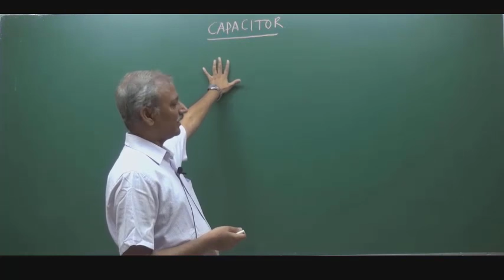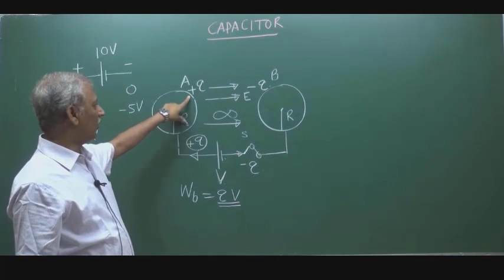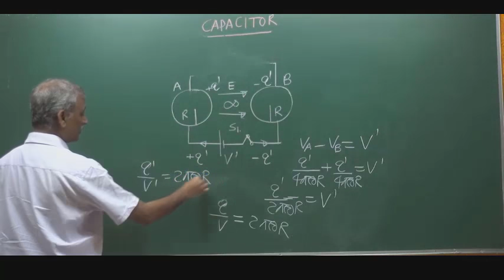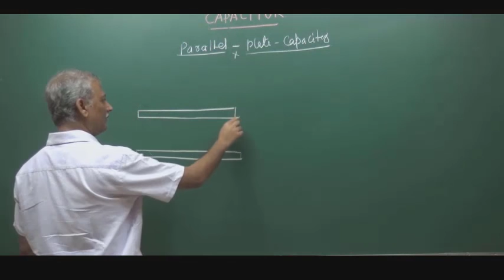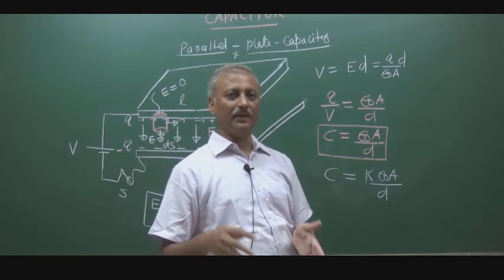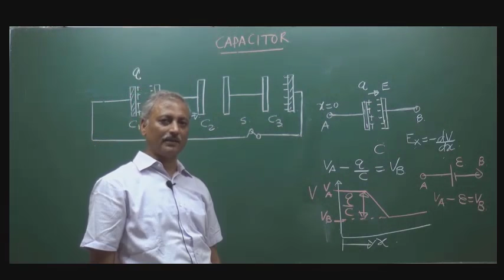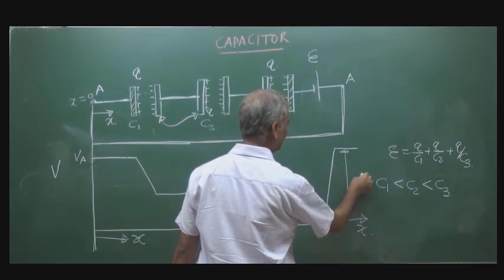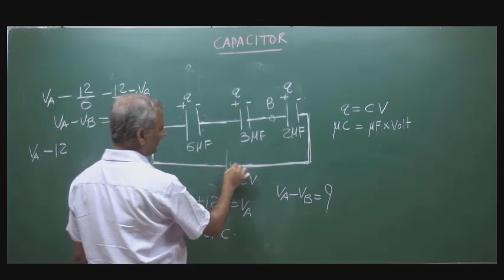Capacitor (lecture 1) by jha sir (for JEE (M+A), NEET )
Capacitor